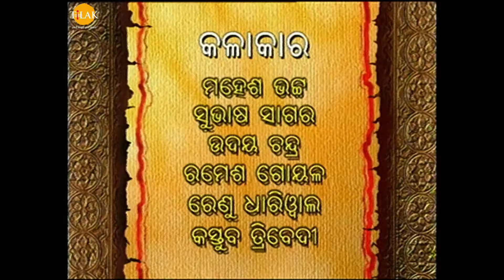ରାମାନନ୍ଦ ସାଗର ରାମାୟଣ ଭାଗ 06 | ତିଲକ ଓଡିଆ | Tilak - Odia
Ramayan - Episode 6 | Ramanand Sagar | Tilak - Odia